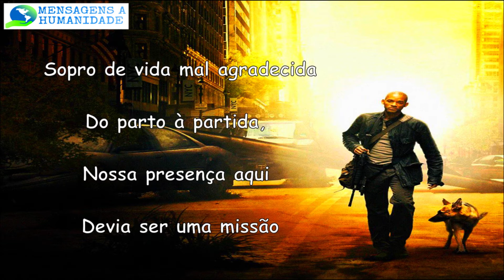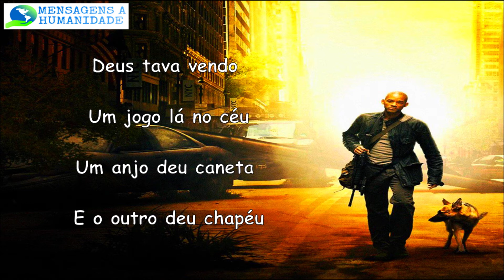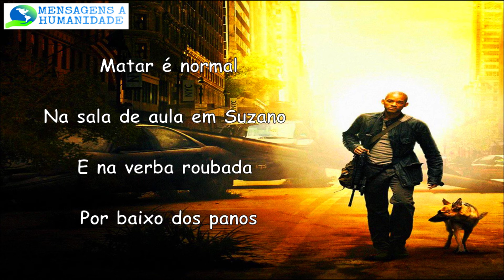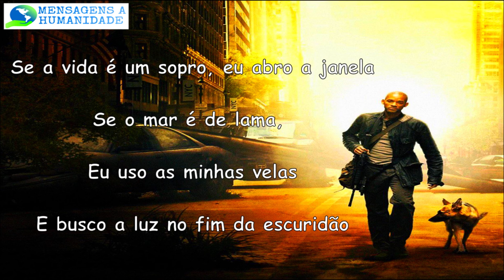Sobrevivente - Gabriel o Pensador Letra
É necessário sair da vibração da ilusão imposta pela sociedade para entrar na sua missão de vida. É necessário olhar pra dentro, fazer os ajustes necessários, buscar suas forças e expandir sua luz a todo seu redor...